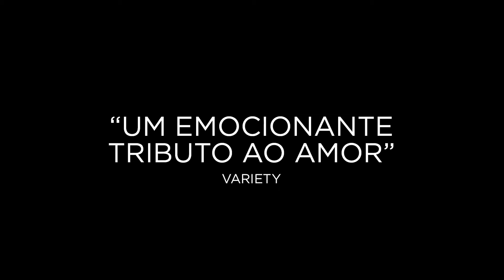Nós Duas - Trailer Oficial - Legendado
Um filme de Filippo Meneghetti.

Nina e Madeleine, duas mulheres aposentadas, tem um relacionamento secreto por anos. Para toda família elas são apenas vizinhas, porém elas se dividem entre os dois apartamentos compartilhando os prazeres da vida juntas. Um dia, após um evento inesperado, o relacionamento delas vira de ponta cabeça o que leva a filha de Madeleine a descobrir aos poucos a verdade sobre elas.